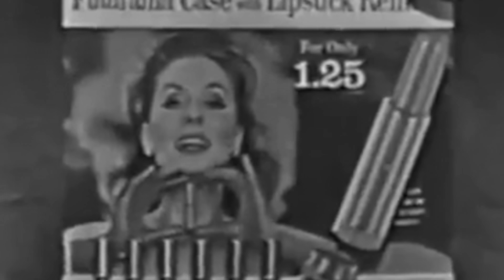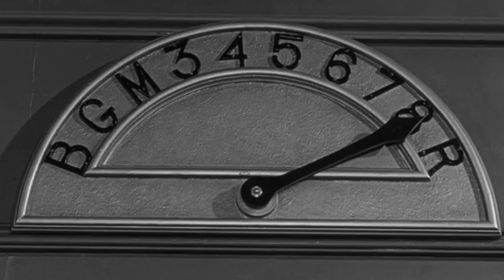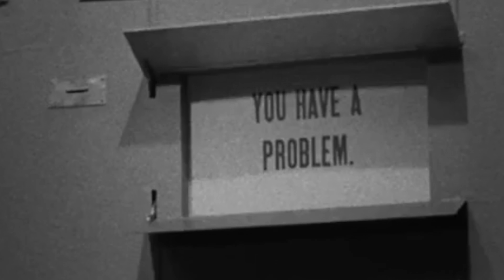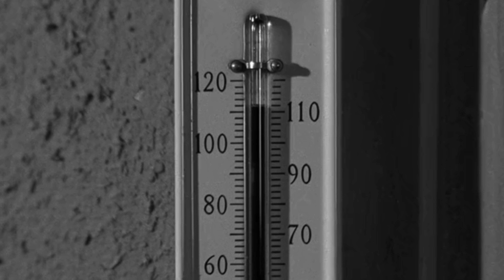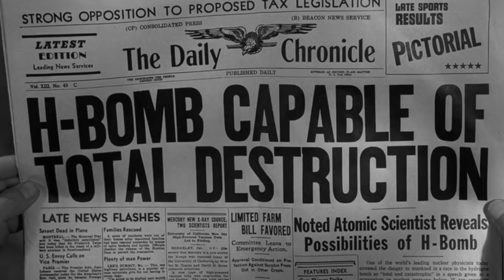The Twilight Zone: A Zone of...Twilight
Rod Serling made a TV Show. It was pretty good. I talk about this pretty good TV show today. Also I guess the channel is called Owl Edge Hub now.
Spoiler alert: it was Earth all along